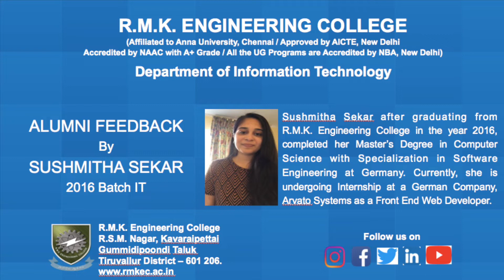Alumni Sushmitha Feedback | IT Dept. | R.M.K Engineering College